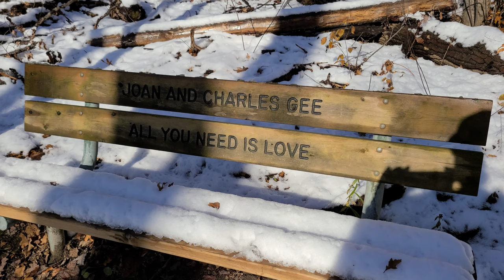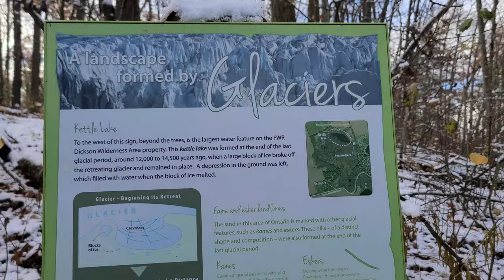ALL YOU NEED IS LOVE - Grants Adventure Episode 676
I found some snow.